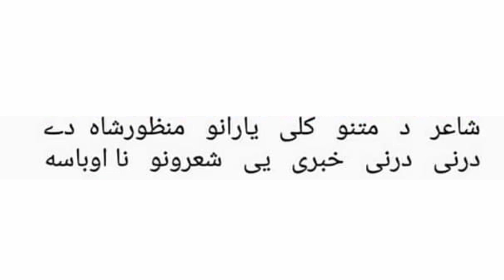Pashto poetry | Pashto sherona